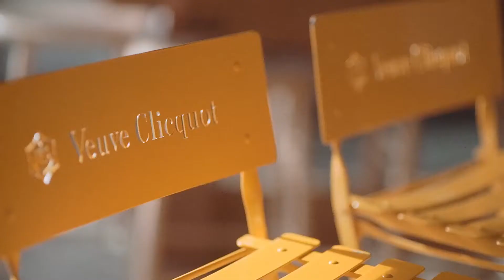Clicquot Beach Hut at Bondi Beach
A vibrant event for Veuve Clicquot to engage with Bondi locals and other social/media influencers. Guests were provided with a myriad of ways to interact with the brand and to ultimately share their experiences on social platforms.